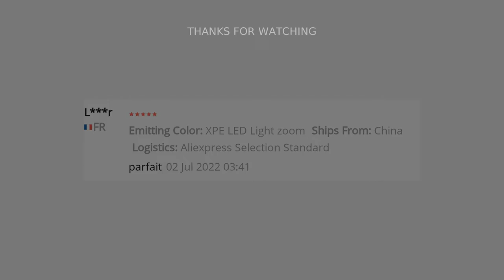🔥 XPE+COB LED MINI FLASHLIGHT WATERPROOF 3 MODES RECHARGEABLE LAMP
XPE+COB LED Portable Mini Flashlight Rechargeable Waterproof 3 Modes Adjustable Lamp for Camping Outdoor Telescopic Zoom Emergency Electric Torch Lighting Feature:
Built-in battery, USB charging, convenient and fast
Telescopic zoom, adjust far and near lights
Stainless steel holding clip, free hands, can be hung on backpack, pocket, belt
Specification:
Material: Aluminum Alloy
Product Size: 94 X 25 X 25mm/3.7 X 0.98 X 0.98
Product Weight: 55g
LED: XPE+COB LED
Light Color: White Light
Power: 3W
Current: DC
Waterproof Rating: IPX4
Gear: 3 Gears, XPE Strong Light-XPE Flash-COB Strong Light
Lumens: 300lm
Battery: 1200mAh Built-In Lithium Ion Battery(Including)
Charging Method: Micro USB Charging
Switch Mode: Press Switch at Tail
Rechargeable: Yes
Focus: Yes
Zoom: Yes, Telescopic Zoom
Note:
1. Due to the different monitor and light effect, the actual color of the item might be slightly different from the color showed on the pictures. Thank you!
2. Please allow 1-3mm measuring deviation due to manual measurement
Packages: 1 X Flashlight
1 X USB Cable